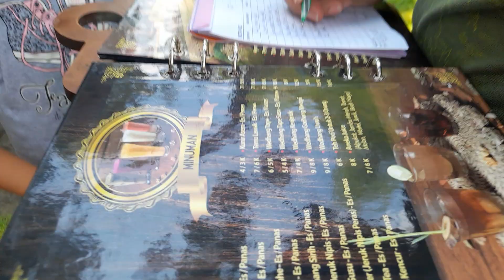Volume lagu di latar belakang tidak kena klaim hak cipta